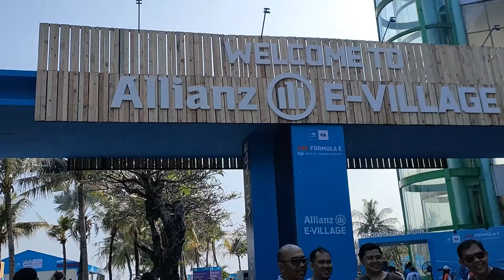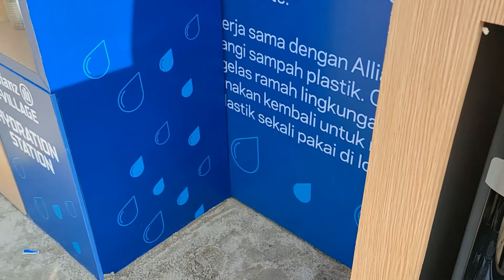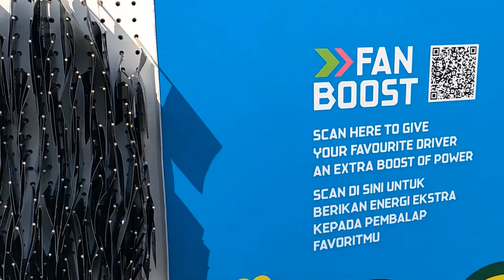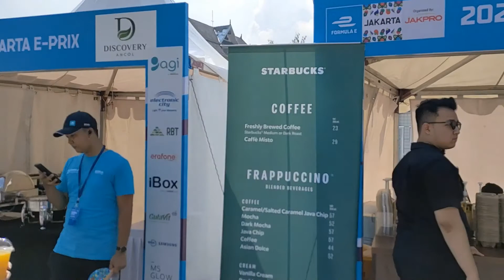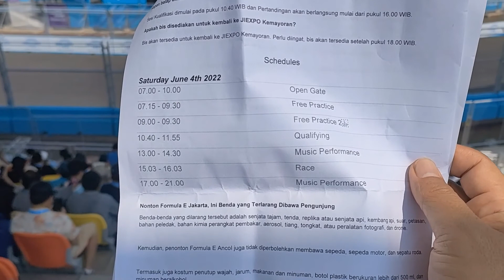FORMULA E !!! : KETIKA MOBIL LISTRIK FORMULA BALAPAN E PRIX : JAKARTA-ANCOL, ROUND 09 2022 INDONESIA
Hajatan besar formula E di Ancol Jakarta,
Ketika Mobil Seperti Formula menggunakan tenaga Listrik
Serba serbi dari awal datang
hingga selesai acaranya.
Event Keren yang berjalan Lancar - Alhamdulillah
Berasa kaya event-event di Luar, Salut buat Panitia dan Penyelenggara

Enjoy the Video ya Gaes

RAY AQ FFT - MY FISHING JOURNEY!!!